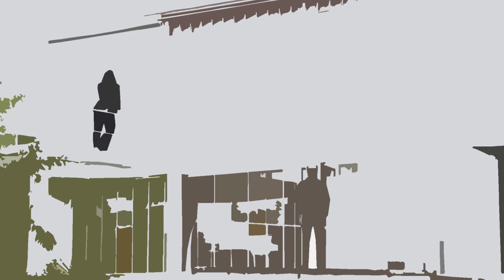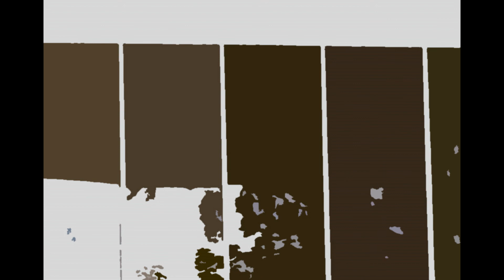Villa Stenersen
Villa Stenersen is a single release from the album

Sounds of Architecture.
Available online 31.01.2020